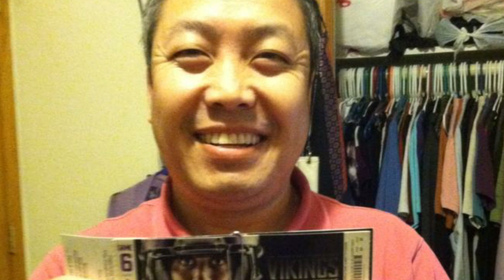Wang Xeng Chang Funeral Video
Wang Xeng Chang was loved by many because of his big heart. He is no longer with us, but will forever be in our memories and in our heart. We love you, and we miss you. Moog zoo koj os uncle Wang Xeng.

1. Kuv Txiv Dua Twg Lawm - Koob Tsheej Xyooj
2. Mam Sib Ntsib Saum Ntuj Ceeb Tsheej - Paj Huam Ham
3. Moog Zoo Koj - Dang Thao
4. Txiv Lo Lus Kub - Tub Suav Muas